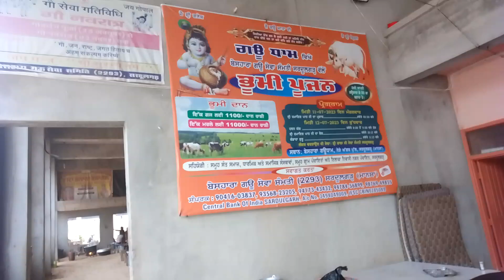ਘੱਗਰ ਦਰਿਆ ਕਰਕੇ ਬੇਸਹਾਰਾ ਗਊ ਧਾਮ ਸਰਦੂਲਗੜ੍ਹ ਦੇ ਇਲਾਕੇ ਦੇ ਸਹਿਯੋਗ ਨਾਲ ਚਾਹ ਅਤੇ ਰੋਟੀ ਦਾ ਲੰਗਰ ਸਪਲਾਈ ਹੋ ਰਿਹਾਹੈ